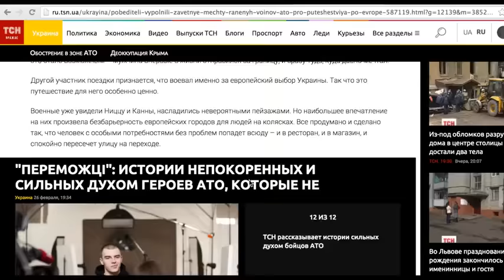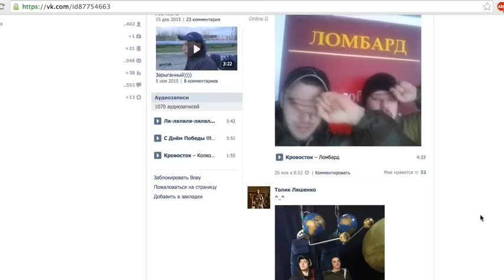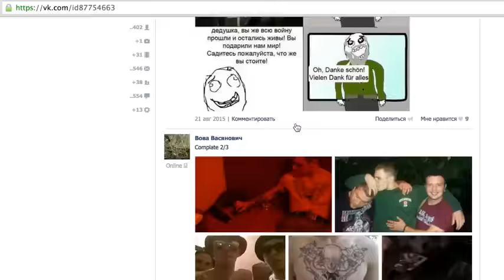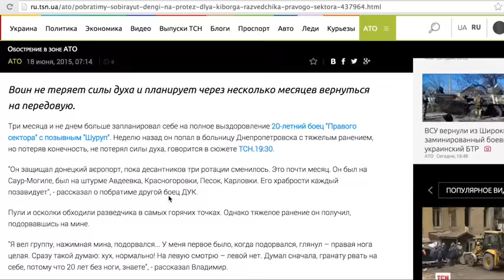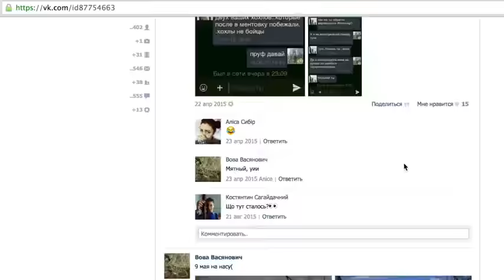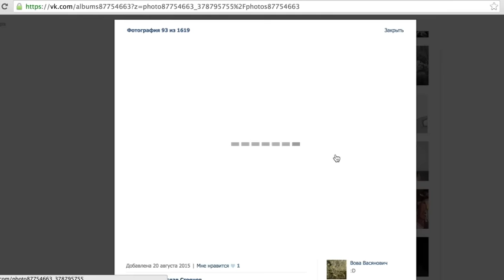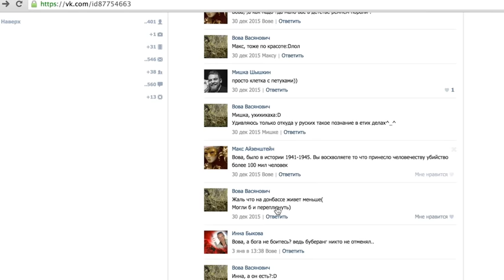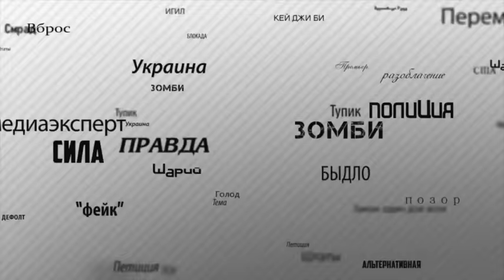SWASTIKAS in the European Parliament – ENG SUBS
The Website of the Ukraine TV Station

Website of the HQ of the Swiss Publishing House